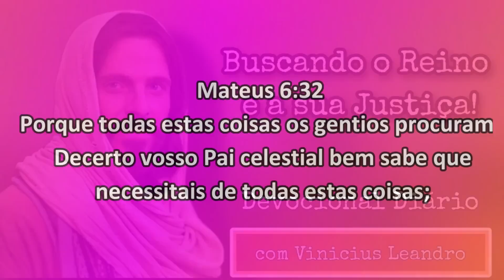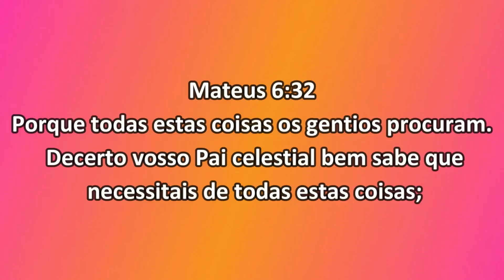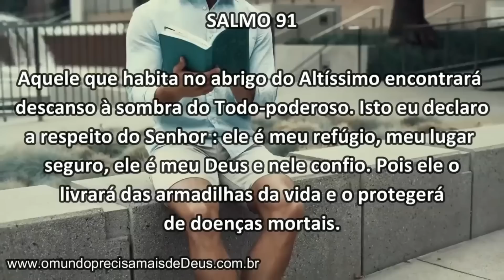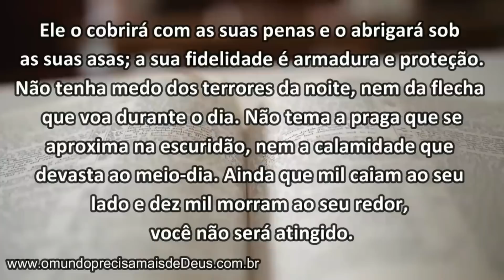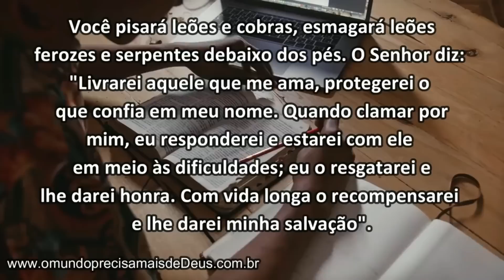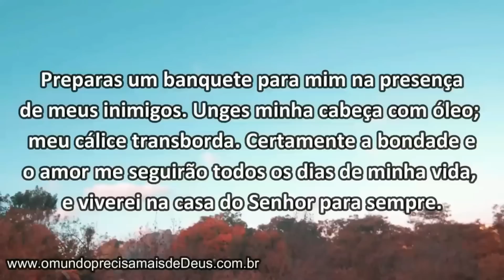BUSCANDO O REINO E SUA JUSTIÇA || DEVOCIONAL DIÁRIO com VINICIUS LEANDRO || SALMO 91 e SALMO 23